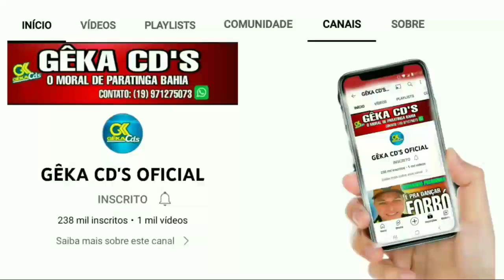GENILSON LOPES NO FORRÓ PRA VOCÊS CURTIREM E DANÇAR